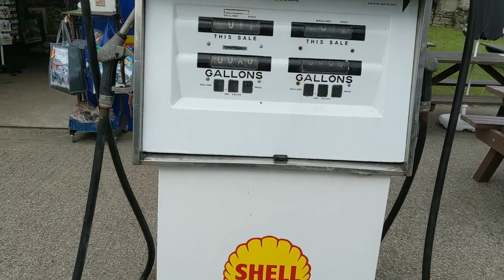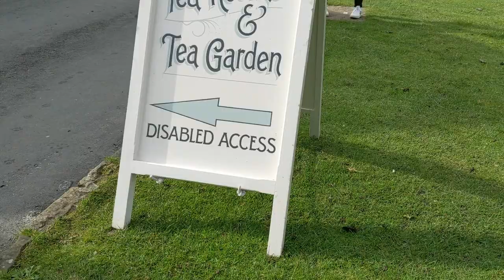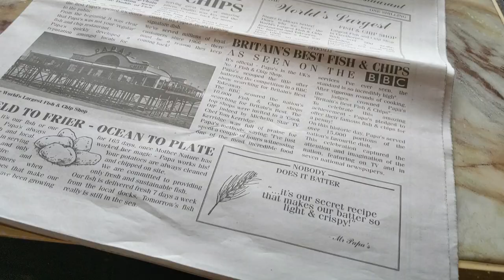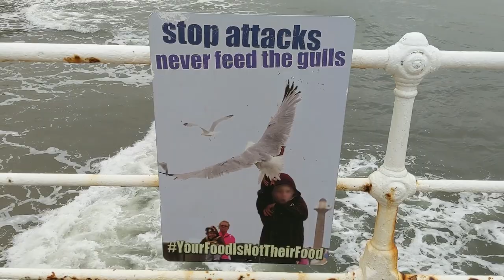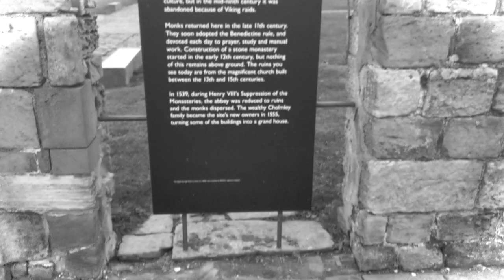Best Driving Roads - North Yorkshire Moors in a 25yr old car, NY500 - Goathland - Whitby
Its time for another little road trip.
Its an overcast weekend in October and in an effort to shake those autumn blues we decided to go on a short road day trip. After leaving the A64 near Malton we started our North Yorkshire moors trip with a visit to the NY500 cafe located next to the A169 between Malton and Pickering where a hot beverage was consumed whilst admiring a selection of cars and motorcycles.
From there we begin our moorland road trip with twists and turns and some pretty steep gradients taking us past the ballistic missile early warning station RAF Fylindales and on to Goathland where long running period hit TV police drama series Heartbeat was filmed for many years.
All that exploring works up an appetite so its onward to Whitby for fish and chips by the sea and a walk up the 199 steps to Whitby Abbey, the church grounds famously featured in the 1986 Simply Red hit single 'Holding back the years'. Literature fans may know of whitby more through the Drackula novel.

Mark On Motoring can also be found on Facebook and Twitter.